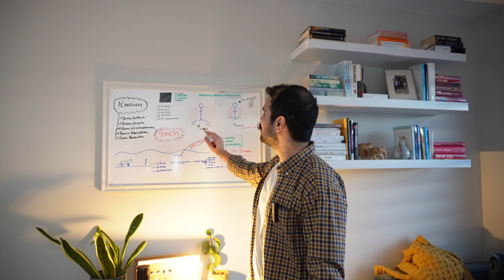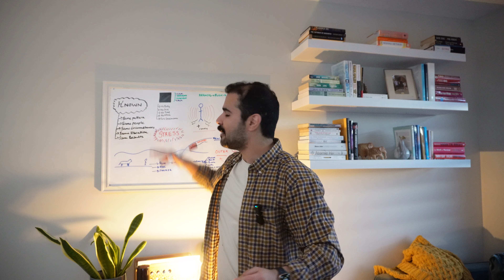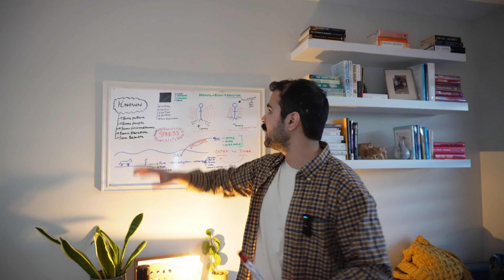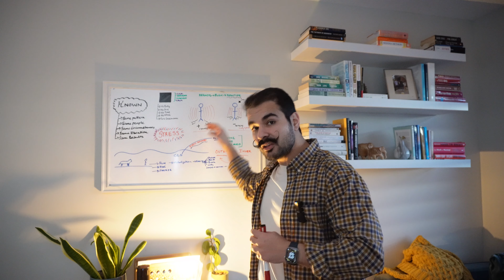Day 6 - This Is the KEY to Manifestation 🔑 🤯🪄 '